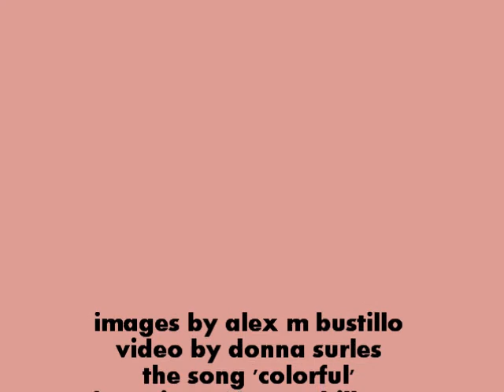zero point experimental art of alex bustillo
Alex M. Bustillo is a Cuban-American graphic designer residing in France.

Alex treats photographic images as paintings across a wide variety of topics. He is interested in music, writing, architecture, literature and history as the subject of his work. Alex is interested in offering a visual reading of his interests and he leans on his background in literature, philosophy, cultural studies and film to navigate and examine the subjects he's interested in.

Some of Alex's récent work is « Pays Royannais », a trip through the modern part of ancient French countryside, «Tuscan Dream », Alex's travel through and interprétation of Tuscan Country during two summers, and « Experimental », a long form photographic journal experimenting Alex's interest over the better part of a years across specific thèmes and topics which are developed.

Alex is an autodidact which gives his work a specific visual signature which incorporates different cultural and technical influences. He has been pursuing his work for the past 4 years. In 2011, he is enrolled in a Multimedia Development Program in Paris to further refine and develop his skills across electronic media and digital platforms such as Web, Publishing and digital development.

Alex has participated in several expositions in the Paris area and one in Miami, Florida. His work has been privately sold in France, Italy, Australia, United States and Canada. Alex accepts commissions from individual clients. He works with the client on a particular subject or theme to create a visual representation for the client. His work has been produced as photographic prints, plexiglas transparencies or photographs mounted on aluminium sheets.

Alex has worked on an informal basis with the well-known American musician Garland Jeffreys who approached him for some ideas about incorporating his musical work into a visual context.